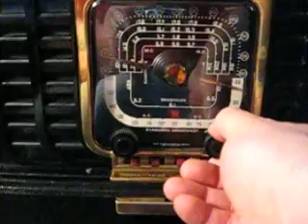Zenith Trans-Oceanic G500 restored & playing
Here is my fully restored model G500 Trans-Oceanic playing in the broadcast band(BCB) around 3/pm Detroit MI. Set is being powered by 9 "D" cell battery pack. The gent who makes and sells them for all models of tube Trans-Oceanic's is "abbattery" on Ebay. I highly recommend one of these if you want a truly portable T/O tube model. Plus you lose any noise you may be picking up through the power line.